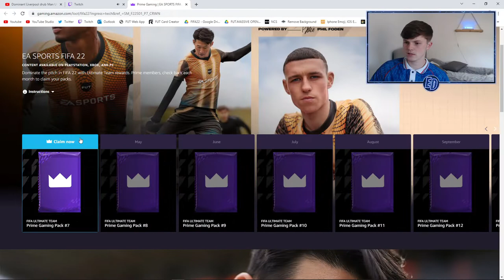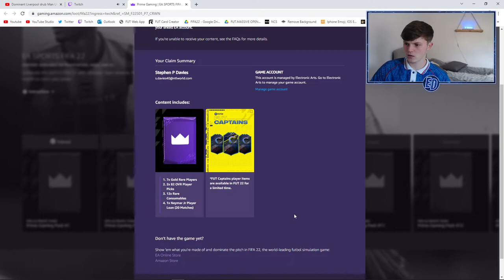IS FIFA 22 DEAD?!